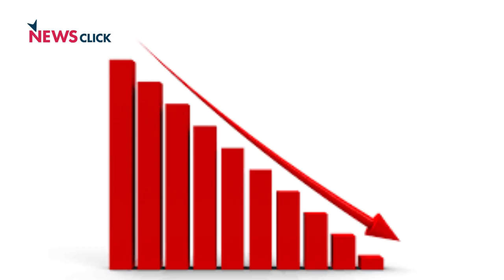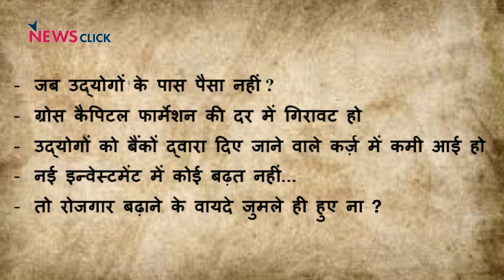इन्वेस्टमेंट सम्मिट्स: जुमले हज़ार, मगर कहाँ रोज़गार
पिछले रिकॉर्डस को उठाकर देखें तो पता चलता है कि इन लुभावने सम्मिट्स से कुछ नहीं होता। आंकड़ों से पता चलता है कि भारतीय अर्थव्यवस्था में माँग घट रही है, और नए रोज़गार पैदा नहीं हो रहें हैं।